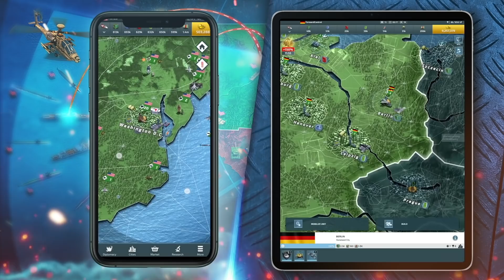5 reasons USSDorisMiller of USNavy will rule the oceans !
USS Doris Miller (CVN-81) the 4th Ford-class aircraft carrier has reached its first important milestone.
The 'First Cut of Steel' ceremony was held in Newport News with 6 members of Messman Second Class Doris Miller in attendance.

Viewers may note that Miller, the ship’s namesake, became the first African-American to receive the Navy Cross for his actions during the attack on Pearl Harbor on Dec. 7, 1941.
He was onboard USS West Virginia when he heard the alarm sound, promptly manned a .50 caliber machine gun despite having no formal training of the weapon and began to fire at the attacking Japanese aircraft.

While it is expected to take more than 10 years for the supercarrier to be commissioned into the U.S. Navy, there is a lot to look forward to.

In this video Defense Updates analyzes why USS Doris Miller supercarrier will be unparalleled when it comes to power projection?

BACKGROUND MUSIC

IMAGES USES

U.S. NAVY PHOTO BY MASS COMMUNICATION SPECIALIST 2ND CLASS ALEXANDER C. KUBITZA / POPULARMECHANICS.COM

WIKIMEDIA.ORG / U.S. NAVY PHOTO BY MASS COMMUNICATION SPECIALIST 2ND CLASS CHRISTOPHER D. BLACHLY